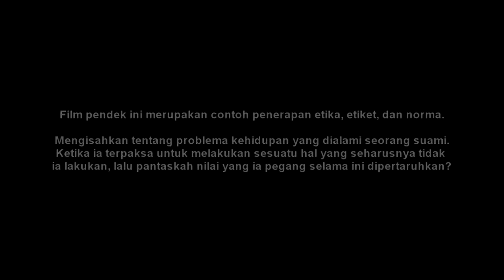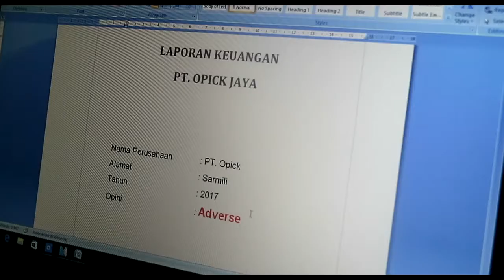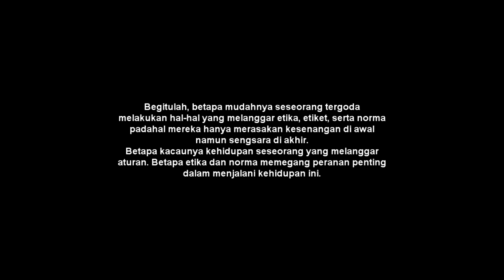Penerapan Etika, Etiket, dan Norma – Tikus Berdasi Pelanggar Etika Profesi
Pada video pembelajaran ini, Ibu Riani Budiarsih, Dosen PKN STAN dari Jurusan Pajak, menjelaskan tentang penerapan Etika, Etiket, dan Norma melalui sebuah film yang berjudul “Tikus Berdasi Pelanggar Etika Profesi”.